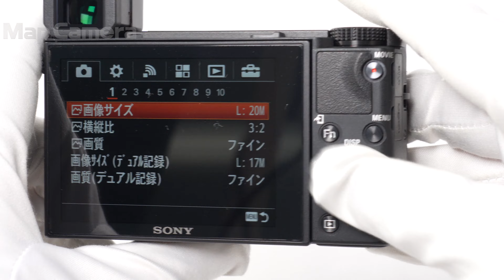SONY (ソニー) Cyber-shot DSC-RX100M5 美品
【ココがポイント！】0.05秒の高速AFと定評のある大型1.0型センサーを搭載した、高性能、高画質コンパクトデジタルカメラです。

【外観】外観に僅かな使用感がありますが、丁寧に使用され良好な状態です。
【その他】別売のグリップ付きでお得！